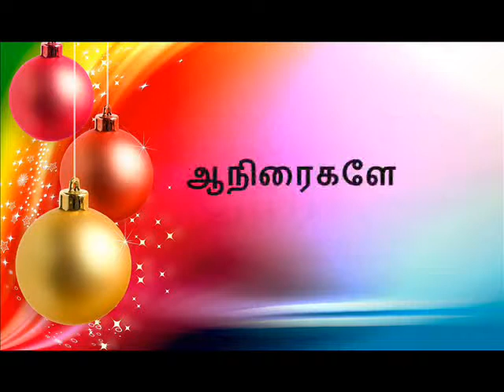New Tamil Christmas Song-Aaniraigale from Vanathu tharagai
Latest Tamil Christmas songs